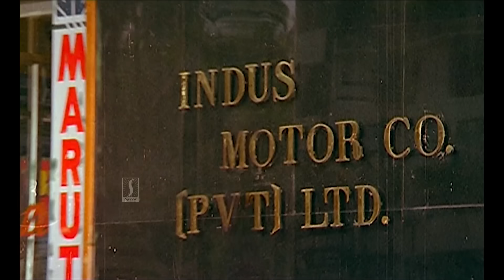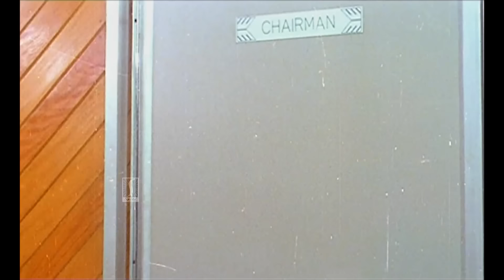കാശ് വേണോ , രണ്ടുദിവസത്തിനകം തരാം കുറച്ച് കാശ് റോള് ചെയ്ത് വരാനുണ്ട് അതാ 🤣 | Kunikkitta Kozhi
Malayalam Comedy Scenes | Jagadish | Kunukkitta Kozhi

Kunukkitta Kozhi (transl. Kunukku-clad Hen) is a 1992 Indian Malayalam-language comedy-drama film directed by Viji Thampi and written by Kaloor Dennis, starring Jagadeesh, Siddique, Rupini and Parvathy.